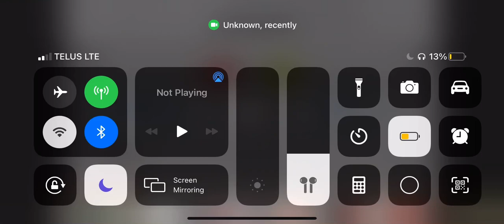Funny video.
Plz watch or you shall die. Nah JK but FR WATCH THIS.